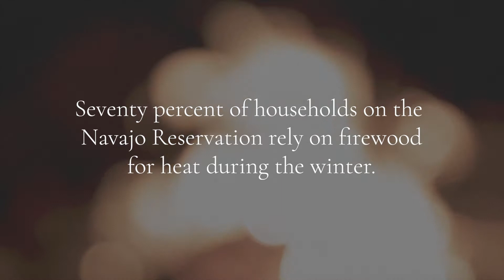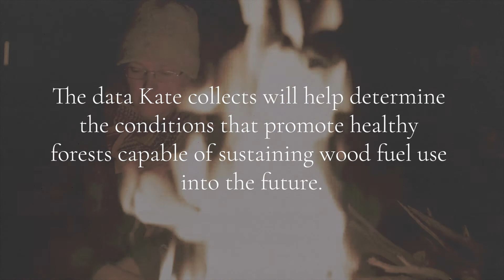Counting Stumps: Firewood Collection in Bears Ears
Kate, a PhD candidate in anthropology, challenged by the pressures of ethnographic fieldwork and the scientific community, must find a way to successfully complete her research analyzing the traditional use of firewood harvested in the Bears Ears area of Southern Utah.